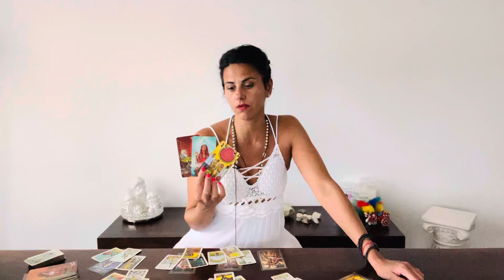PISCES ♓️ The unstoppable Pisces! August 2024 Tarot reading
Hi Pisces, glad to having on my youtube Channel!

You can choose your Language:
Englisch 🇬🇧
German 🇩🇪
Italian 🇮🇹

Luana 😘